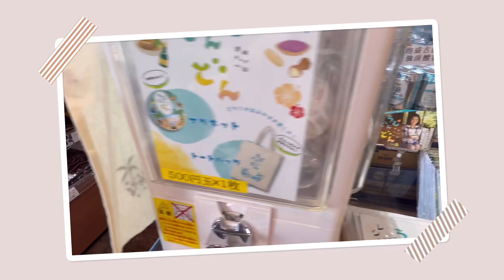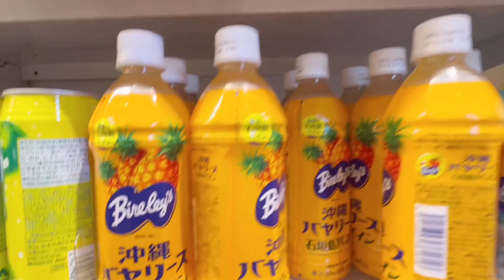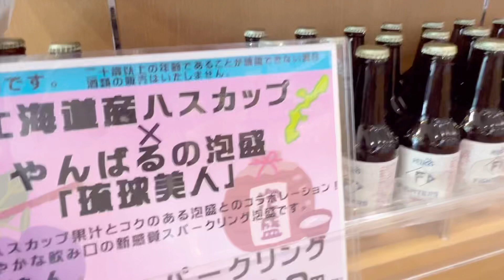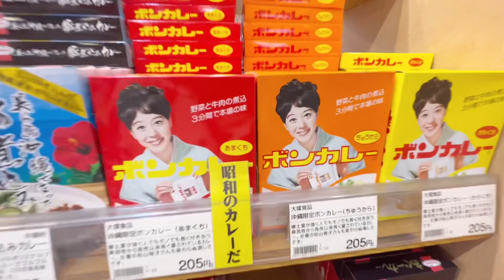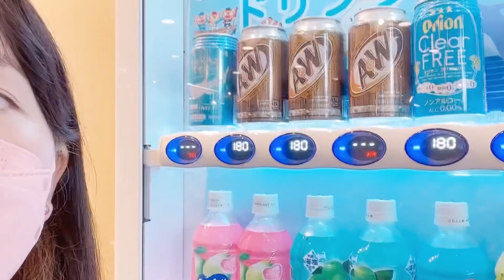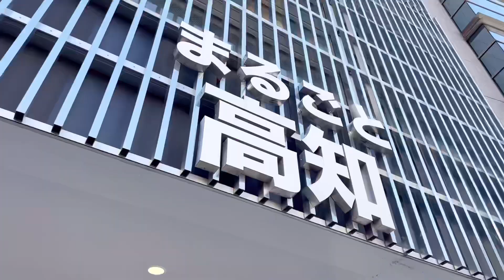東京りょこう⑧vlog（寄り道）有楽町のアンテナショップが凄かったwww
わした＝私たち
って意味だそうです🏝

🌱りょこう再生リスト🌱